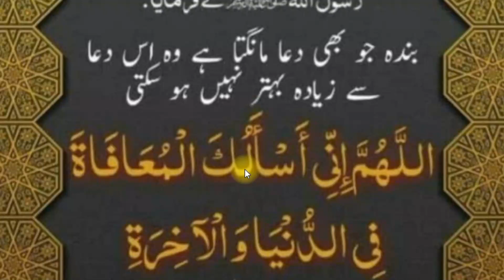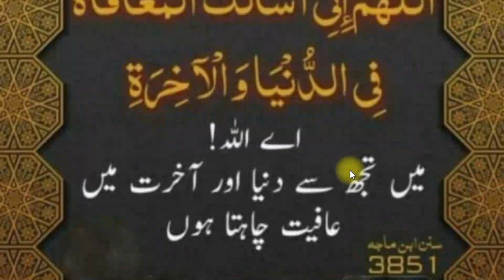Dunya or Akhrat Main Aafiyat Key Dua